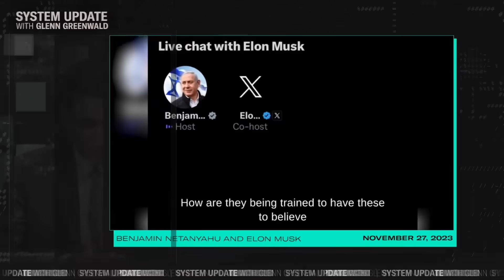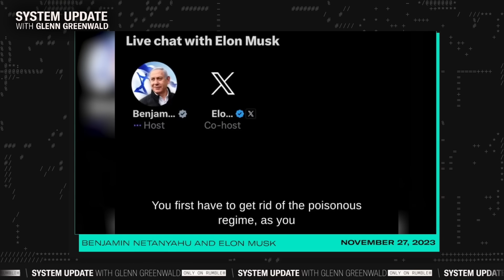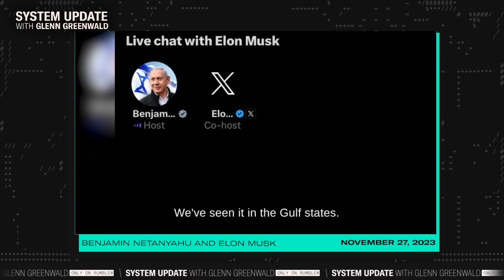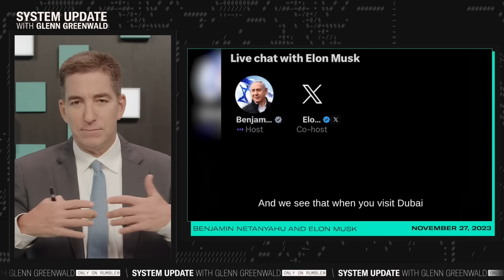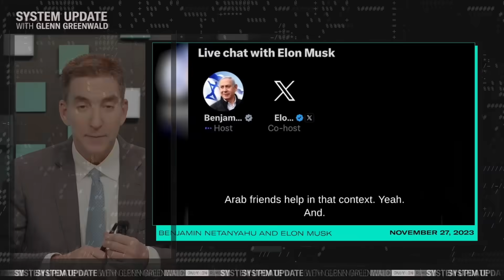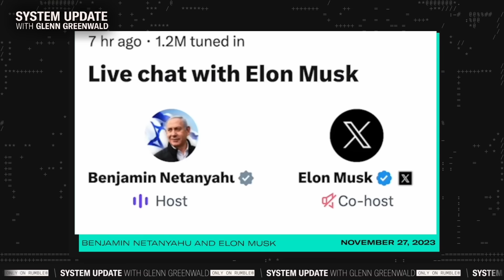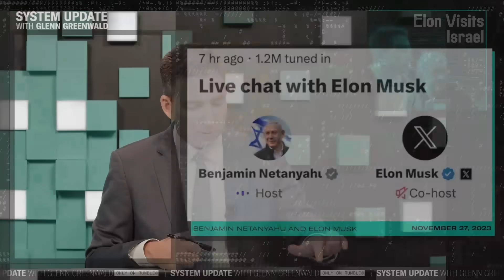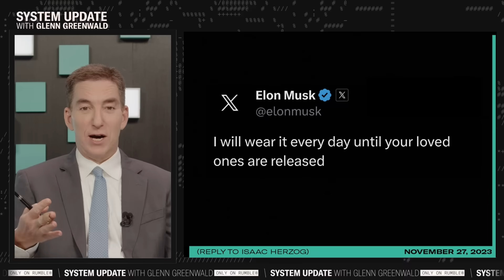Damage Control: Elon Meets with Netanyahu in Israel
This is a clip from our show SYSTEM UPDATE, now airing every weeknight at 7pm ET on Rumble.